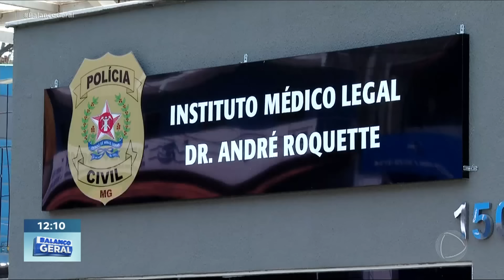Pai encontra filho autista, de 13 anos, morto em casa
Uma criança de 13 anos foi encontrada morta dentro de um apartamento onde morava com a mãe. O pai do garoto, que estava há cerca de 10 dias sem ter notícias sobre o filho, disse à polícia que tentou contato por telefone, mas não obteve respostas. Após registrar um boletim de ocorrência, o corpo da criança foi achado dentro do apartamento dois dias depois. A mãe da vítima foi encontrada morta longe do local, com sinais de violência na nuca e na cabeça.